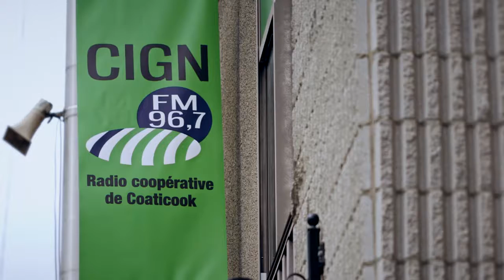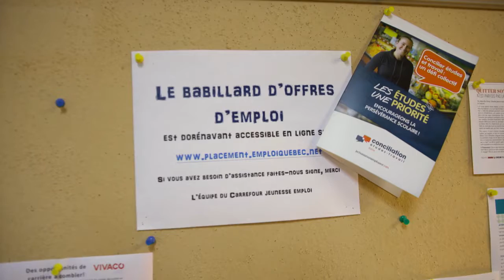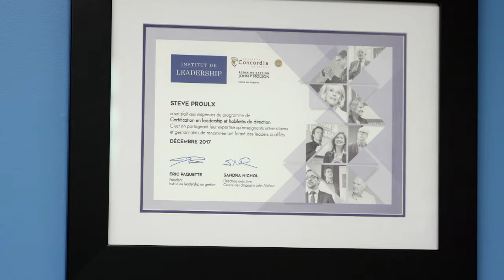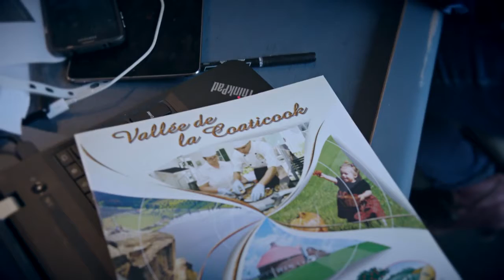Steve Proulx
Steve Proulx a trouvé la façon de redonner à sa région en étant animateur bénévole à CIGN FM.